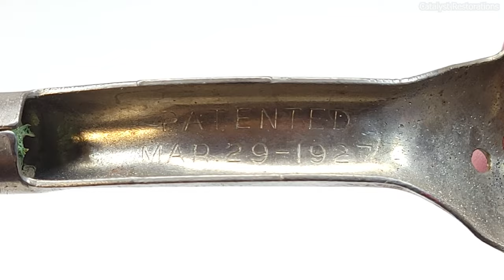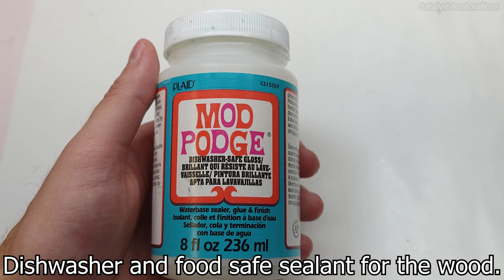Restoring a 1920's Grapefruit Corer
This oddball kitchen utensil belonged to my great-grandmother and was in the bottom of a box of various rusty tools. I figured it deserved to restored and brought back in the kitchen where it belongs.

I had no idea what this utensil was when I first picked it up. Conveniently, it had a patent date on the handle, which corresponded to patent # US1622874A: A grapefruit corer! Patented and produced by Lorraine Metal Manufacturing Co throughout the 1920's, this simple gadget was probably in the kitchen drawers of most households at the time. Grapefruits of the 1920's had larger cores (compared to grapefruits in 2021) and got in the way of scooping out the fruit, so the corer proved to be a simple, yet elegant solution.

Video timestamps:
0:00 - 0:41 Overview
0:42 - 1:44 Disassembly
1:45 - 3:21 Removing aluminum oxide layer
3:22 - 3:51 Nickel electroplating and buffing
3:52 - 5:35 Peening and installing brass hinges
5:36 - 6:07 Sanding wood handles
6:08 - 7:10 Painting and sealing wood handles
7:11 - 7:50 Reassembly
7:51 - 8:31 Testing!
8:52 - 9:49 Thank you and subscribe!

Project notes:
The corer is made of aluminum with wood handles. The hinges are brass rivets. The aluminum was generally in good shape, but heavily oxidized. I removed the oxidation layer with a 400-600 grit grey velcro Scotch-Brite pad (the grit varies on them, that's why I specify a range) I bought on Amazon and some brown polishing compound for the tough to reach areas. I left some scratches and imperfections because they are part of the history of the utensil and I like being reminded of it. I nickel plated everything so that the metal should last much longer now before oxidizing. That and I like the satin polished look of nickel. The original rivets were hollow, but I didn't have any way to replicate that so I went with some brass rod stock I purchased on Amazon instead. I'm not sure what kind of wood the handles are made of, but I sanded to remove most of the paint. I re-painted them with non-toxic water-based acrylic paint that you can buy at Walmart or any hobby store for about $1. I sealed the handles with dishwasher safe Mod Podge. Mod Podge dries well enough to reassemble after about 2 days, but takes 30 days to fully cure. The handles were crimped back into place with pliers. Testing the corer out was fun! It performed exactly as expected and removed all of the core in both halves of the grapefruit.

Have something you want to send me to restore? Want to share pictures of your latest restoration?